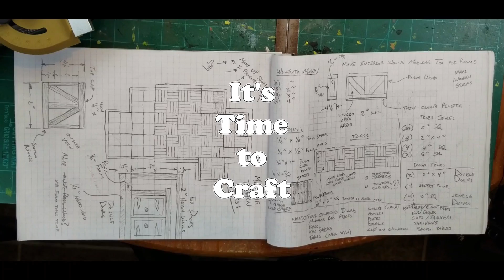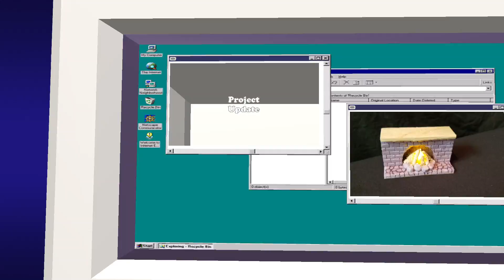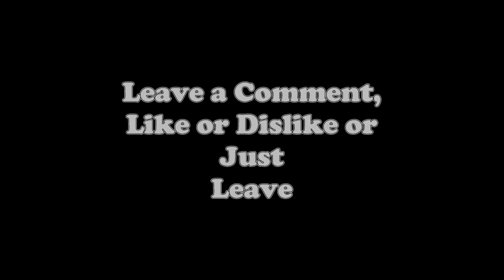#137 Modular Tavern Tiles - Part 10 - LED Fireplace, D&d, Pathfinder, ttrpg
Hello everyone and welcome to CDC, Creative Dungeon Crafting. My Name is Steve, the DM Crafter, and this is another video for your entertainment.

In this video I show you guys how I made the fireplace for the Modular Tavern Tiles. I give a detail list of all the materials and tools required to make this part of the project.

The music that I use in my videos is free, so that being said, grab your favorite beverage, get comfy, play the beats that you enjoy then sit back, kick your feet up, and enjoy the free show made by me!

Thank you for visiting CDC and I hope you enjoy my video, make sure to stay to the end, I always hide Easter eggs in my videos.

Steve (CDC)

0:00 Modular Tavern Tiles Part 10
1:17 Tools Required: Cutting Board
3:01 I'm Using 1/4 Spacing
3:11 Just Cut About a 1/16 Deep
4:53 Don't Forget the Brickwork Inside
5:25 I'm Adding Texture to the Brickwork with Balled Up Aluminum Foil
6:38 Cut to Fit Inside Fireplace
7:30 I'm Using Some Scrap 1/16 Material
7:49 Remove Some of the Plastic Material
10:31 1/4 Dowel Rod
11:59 Place the Wood-Shavings in the Hot Glue of the Fireplace
12:45 1-1/4 Wide Mantel
13:00 Round the Exposed Edge
13:10 Rough Up the Top-Side Grain